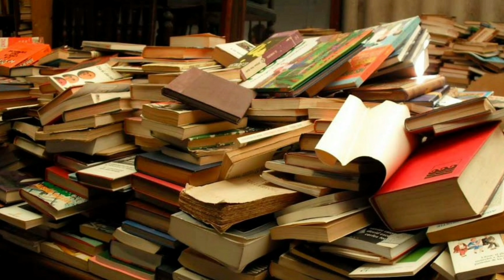Присоединение Крыма #2 [История на карте]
Присоединение Крыма #2. Русско-турецкая война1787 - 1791 гг. История на карте.

В этом видео:
➡️ Подписание Георгиевского трактата между Россией и Грузией.
➡️ Манифест Екатерины II о вхождении Крыма в состав Российской империи (1783 год).
➡️ Начало войны в 1787 году.
➡️ Поражения турецкой армии в битве аод Фокшанами; сражении на реке Рымник. Взятие русскими войсками крепостей Кинбурна, Очакова, Измаила.
➡️ Неудачная кампания Австрии и ее выход из войны.
➡️ Сражение у мыса Калиакрия и подписаниеЯсского мира между Россией и Турцией.
➡️ Второй (1793 год) и третий (1794 год) разделы Речи Посполитой.